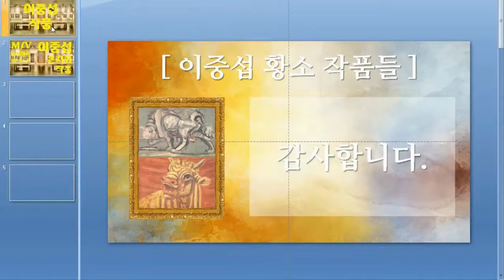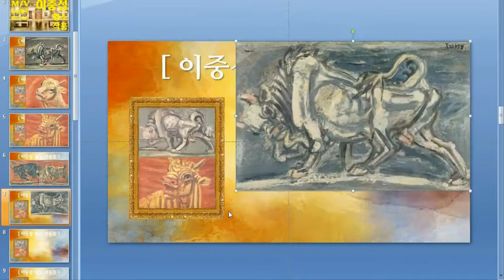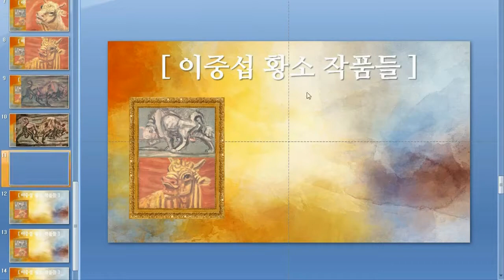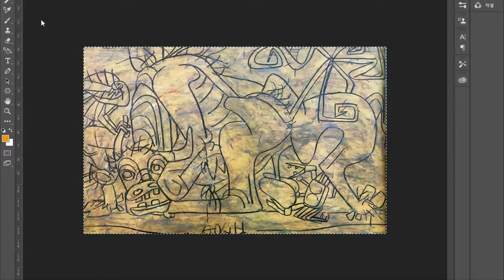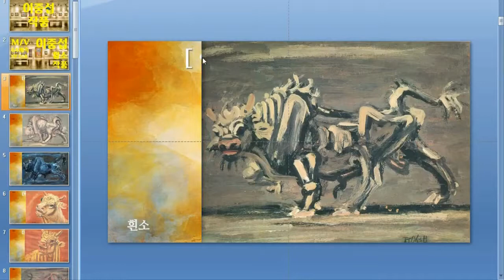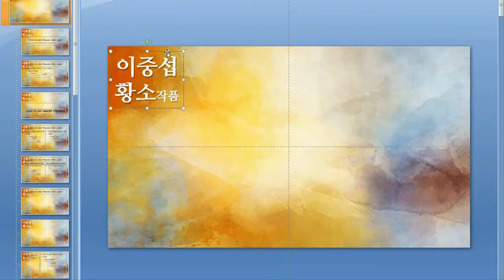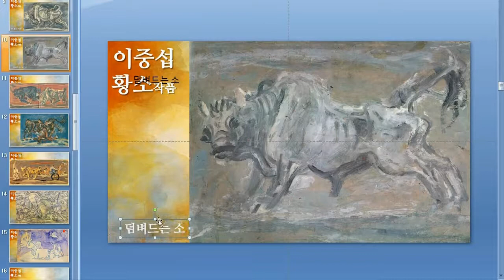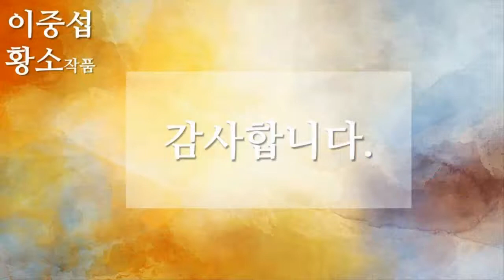2 이중섭 황소작품 11개 제작영상